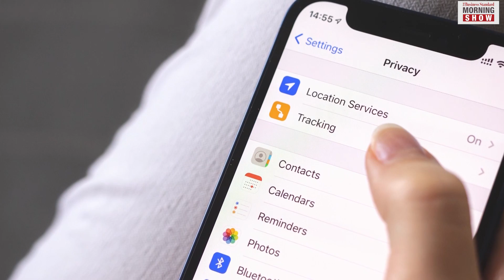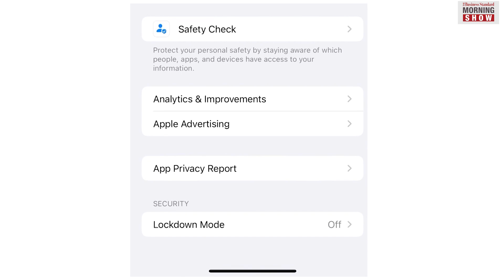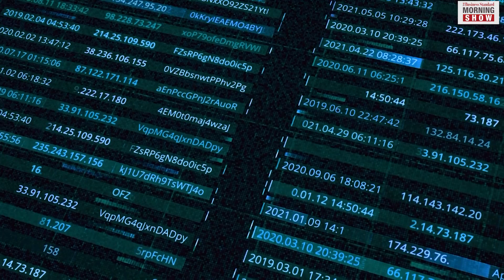What is Apple’s ‘Lockdown Mode’ to fight Pegasus-like attacks?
A battle to ward-off intruders from unauthorised access to data is waging in the cyberspace. Amid this, Apple is going to introduce an additional layer of protection to its devices. Let’s find out